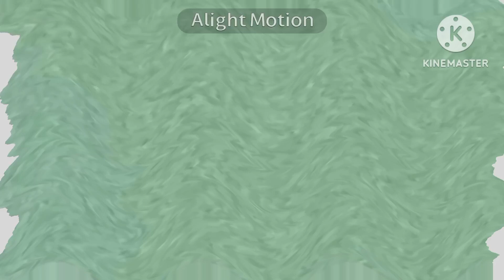Klasky csupo C Major 2739